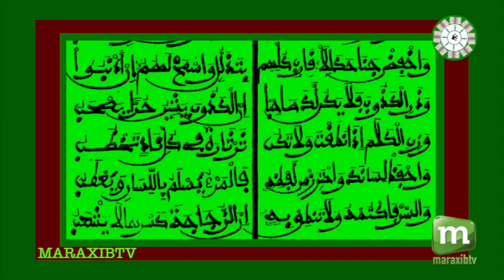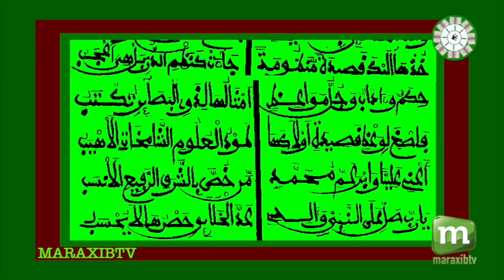n2 FIRI XASSIDA ASSAYNABIYA AK S AHMADE DAME GAYE ITALIE 3/5/2020